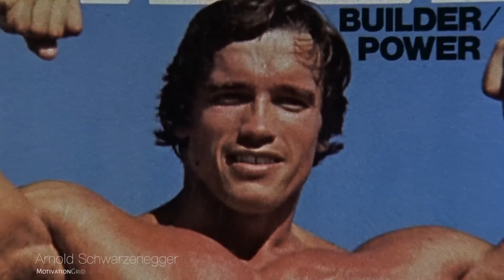This is What It Will Take You To Become Successful - Life-altering Advice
Here's how you can support us:

Get $100 000 Virtual Money to Practice Trading Crypto Risk-Free with eToro
Cryptoasset investing is unregulated in most EU countries and the UK and the USA. No consumer protection. Your capital is at risk.

Earn $5 in crypto for getting started with Coinbase Take risks. Set clear goals. Dream big. Ignore the critics. Work Hard. Achieve Your Dreams.

The goal of the video is to inspire people to follow their dreams and if you like it please pay it forward and share the inspiration.

➤Here is the list of equipment that I use to create videos:

I get all of my footage
My GoPro camera
This is the computer I use for editing
My favourite drone
I get all of my music

Speakers:
Steve Harvey
Conor McGregor
Arnold Schwarzenegger
Jennifer Lopez
Jeff Bezos
Justin Timberlake
Zlatan Ibrahimovic
Usain Bolt
Kevin Spacey
Steve Jobs
Movies:
Her (2013)

Copyright Information:
I made this video with the intention to help others in a motivational/inspirational form. The clips and music I have used I do not own in most cases. My understanding is that it is in correlation to Fair Right Use, however given that it is open to interpretation, if any owners of the content clips would like me to remove the video I have no problem and will do as fast as possible. please Email - - if you have any concerns at.